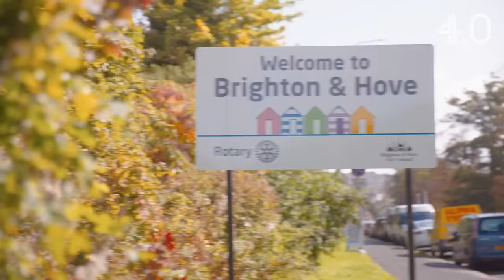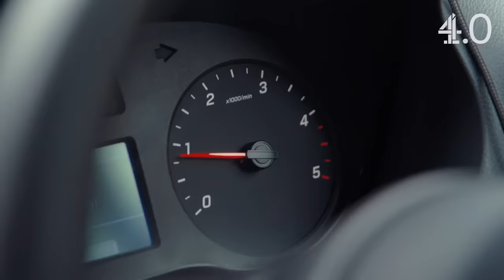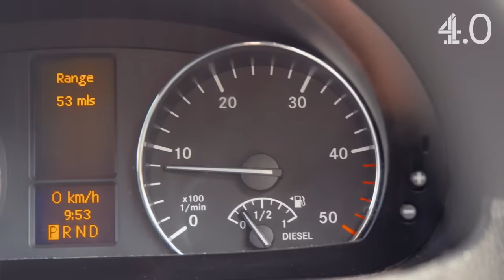Stevo And Harriet Find The BIGGEST BICEPS In BRIGHTON | Get In The Van | Channel 4.0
“His biceps are small” 💪💪💪

@channel4.0 presents Get In The Van: the show where Spuddz and America Foster go head-to-head versus a pair of influencer friends to snatch unsuspecting members of the public and persuade them to… GET IN THE VAN!

IN THIS EPISODE: @officialspuddz and America Foster go up against @StevoTheMadMan and Harriet Rose to find the person with the most work done, the oddest possession and the biggest bicep 👀

Which team will nail the assignment and who will face the forfeit of drinking the spiciest cocktail ever made? Watch Get In The Van NOW!

Production:
🎥 Stellify Media x Acclaimed Content